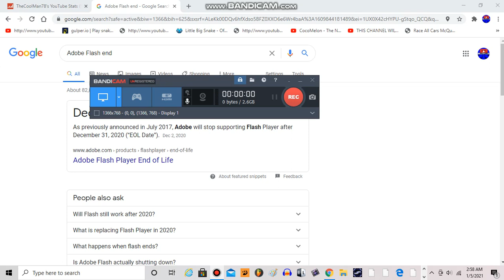My Reaction when Adobe Flash Get Defuncted on Dec 31, 2020